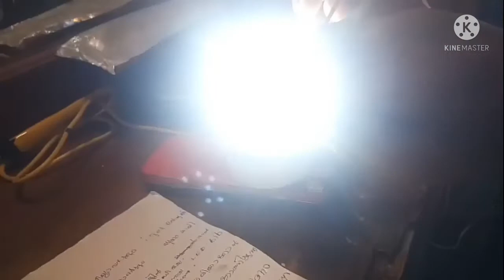LED BULB EGNA REPAIR CHEYYEM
i jet vlog